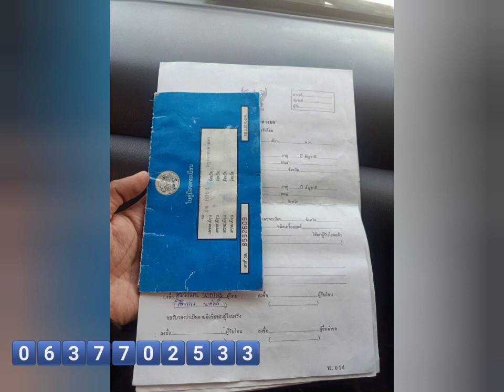ขายด่วน💥รถบ้านราคามอเตอร์ไซค์🌴เจ้าของซ่อมให้หมดแล้ว👍พร้อมใช้ได้เลย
💢ขายรถบ้าน38000 💢
เล่มเอกสารครบภาษี64
Nissan sunny ปี2000
เครื่อง1.6 เกียรออโต้
เครื่องน้ำไม่ดันความร้อนปกติ
เกียรออโต้เข้านุ่มไม่ต้องรอร้อน
แอรเย็น
แบตใหม่
มีกล้องหน้ารถ
รอรถหน้าหลังเดิมไม่เคยชน
ทำช่วงล่างเพลาขับแน่นทำใหม่8000มีบิลให้ดู
ดูรถซอยแบริ่ง บริการส่งได้
0️⃣6️⃣3️⃣7️⃣7️⃣0️⃣2️⃣5️⃣3️⃣3️⃣